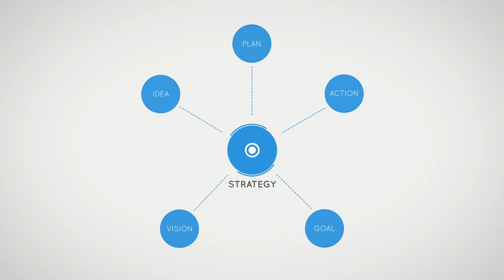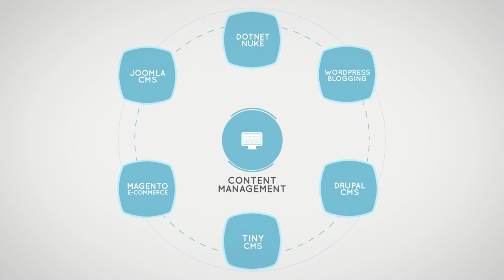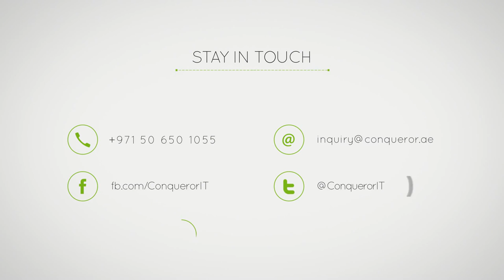Web Development Dubai by Conqueror Information Technologies